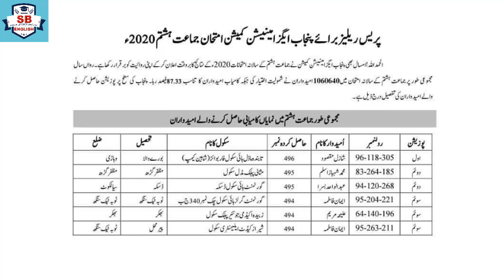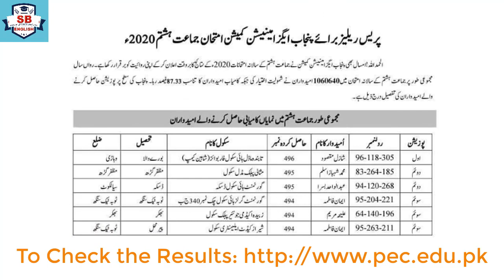PEC:Punjab Examination Commission Announces 8th Class Annual 2020 Results